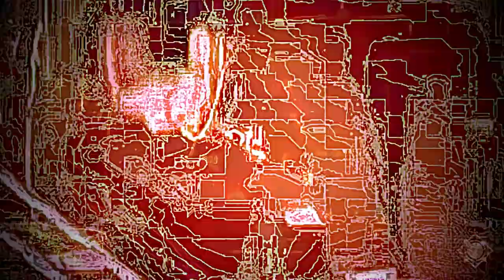Noise Toaster 21 - Act 4: GHOST COYOTE (Experimental Sound/Noise)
Live electronic/noise/experimental work by GHOST COYOTE

00:00:00 Part 1
00:12:28 Part 2
00:21:35 Part 3

Operation Noise Toaster - 21 @ Grace In the City: Grace Lutheran Church.

In association with The Trunk Space

BASSBOSS ZV18s and DJ112s bringing the noise!

Support The Chaos System by becoming a Patron! We need you to help us grow!